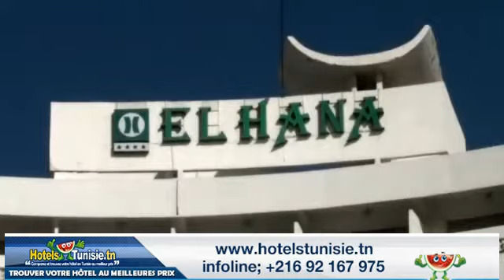Hotel El Hana Residence, Sousse, Tunisie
L'hôtel El Hana Résidence Sousse est situé à 800 mètres du centre de Sousse et de la Médina, directement sur la plage à travers la longue promenade touristique. Il est à 6 km du port de plaisance El Kantaoui.